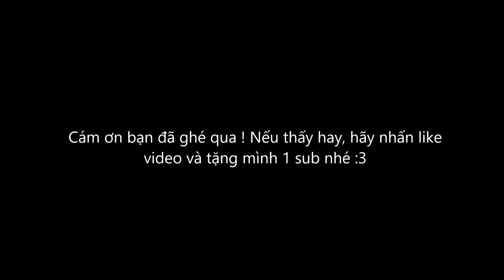Thanos | Vẽ Ngược Sáng | Vtung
Style vẽ ngược sáng, đơn giản, dễ vẽ và vẽ nhanh chóng 😁
Bức này mình mất 40 phút
Thử style vẽ mới, hy vọng ae thích ❤️